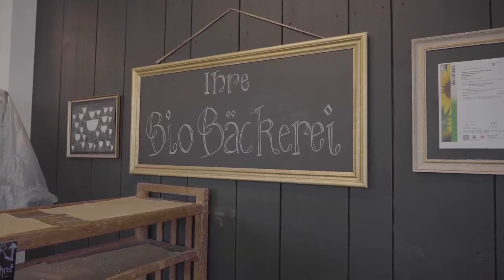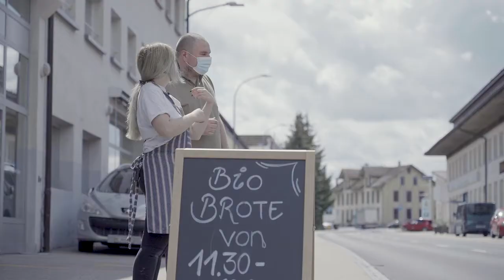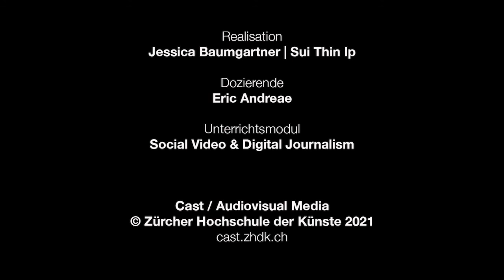«Was ist Arbeit wert» von Jessica Baumgartner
Wie stellst du dir eine Werkstatt für Personen mit Beeinträchtigungen vor? Wir haben oft Vorurteile gegenüber Personen mit Beeinträchtigung und wissen nicht, wie ein normaler Arbeitstag für sie aussieht und mit welchen Problemen sie zu kämpfen haben. Cast- Studentin Jessica Baumgartner ging dieser Frage nach und verbrachte einen Tag in der Bäckerei «Zum Donner» in Rohrbach.

Dieses Video ist von Jessica Baumgartner und im Rahmen des Moduls «Social Video» in der Fachrichtung Cast / Audiovisual Media an der Zürcher Hochschule der Künste entstanden.